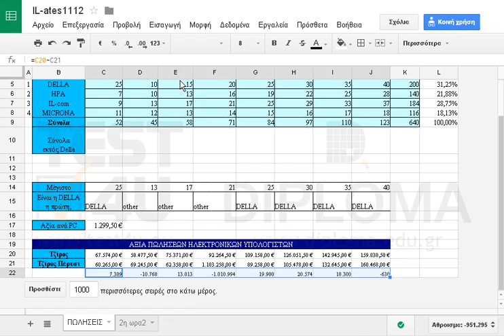Μορφοποιήστε την περιοχή κελιών C22:J22 ώστε οι αριθμοί να εμφανίζονται με διαχωριστικό χιλιάδων...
Μορφοποιήστε την περιοχή κελιών C22:J22 ώστε οι αριθμοί να εμφανίζονται με διαχωριστικό χιλιάδων και χωρίς δεκαδικά ψηφία.